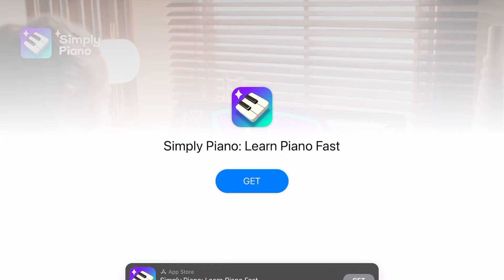Color Monster,Skibidi.io,Red Ball 4,Ultimate Bowmaster,Giant Rush,Crushy Fingers,Save The Dog,......